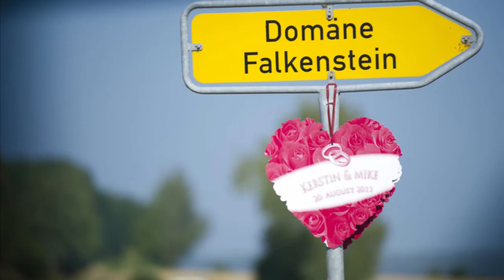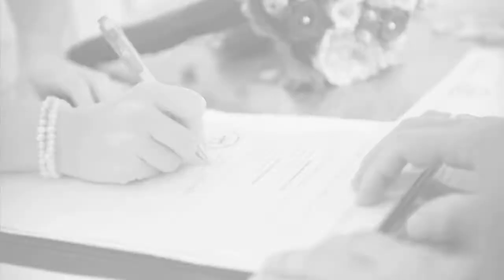Ulm Hochzeitsfotografie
Fovim-Studio.de. Hochzeit auf Englisch. Hochzeitsfoto in Ulm Dettingen.Man spricht Englisch auf dieser Hochzeit und das ist nicht immer ganz leicht zu verstehen.Besonders wenn es schottisch English ist :-)
Die Kleidung und das ganze Ambiente waren einfach klasse für schöne Hochzeitsfotos. Und wann hat man schon einen Hochzeitsbus!

Viele Grüße
Hochzeitsfotograf
Bernhard Beise
Fovim-Studio.de
Brautbilder.de